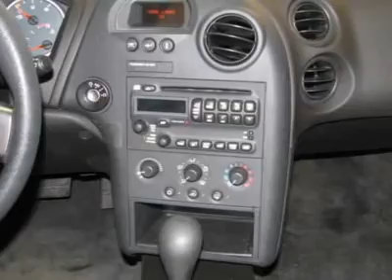2008 PONTIAC GRAND PRIX White Bear Lake, MN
2008 PONTIAC GRAND PRIX White Bear Lake, MN

1801 E Co Road F

The Polar Chevrolet-Mazda Advantage!! Best color!! This car sparkles!! Pontiac has outdone itself with this stunning-looking 2008 Pontiac Grand Prix and at this price, you won't find one in better condition!! This car will save you money by keeping you on the road, and out of the mechanic's garage. New Car Test Drive called it ...a family-size car with custom-car styling and a performance-car attitude... This Grand Prix is nicely equipped with features such as Bodyside moldings, Bumpers: body-color, Power door mirrors, Rear window defroster, Remote keyless entry, Variably intermittent wipers, Tilt steering wheel, Spoiler, Passenger vanity mirror, Driver door bin, Split folding rear seat, Illuminated entry, Front cupholders, Front center armrest, Driver vanity mirror, Power windows, Passenger door bin, Air conditioning, Power steering, Power driver seat, AM/FM Stereo w/CD Player, CD player, Radio data system, AM/FM radio, Low tire pressure warning, Front anti-roll bar, Security system, Four wheel independent suspension, Rear anti-roll bar, Emergency communication system, Dual front impact airbags, Panic alarm, Occupant sensing airbag, Front Bucket Seats, Cloth Seat Trim, Alloy wheels, Speed control, Delay-off headlights, and Fully automatic headlights. Polar is the safest, easiest place on earth to buy a vehicle...no kidding!! Call, e-mail, or stop by today!!